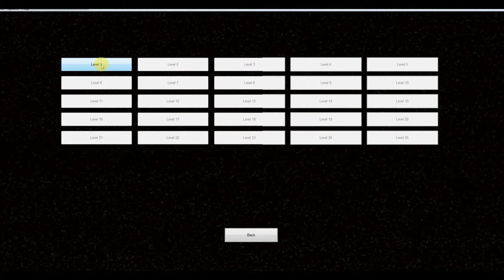Mecha Mare demo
A very early WIP of a MLP:FIM mecha game.